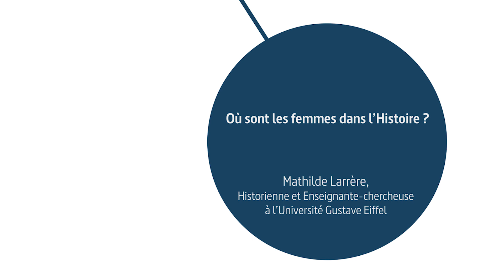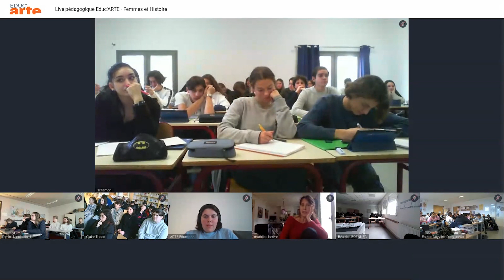Où sont les femmes dans l'Histoire ? avec Mathilde Larrère | Live pédagogique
Où sont les femmes dans l'Histoire ?

L'historienne Mathilde Larrère répond aux questions posées par des élèves dans ce live pédagogique !

Cette vidéo a été réalisée dans le cadre d'un projet pédagogique proposé par Educ'ARTE, la ressource pédagogique de la chaîne ARTE pour les établissements du secondaire.

Connectez-vous sur educarte.fr pour en savoir plus !